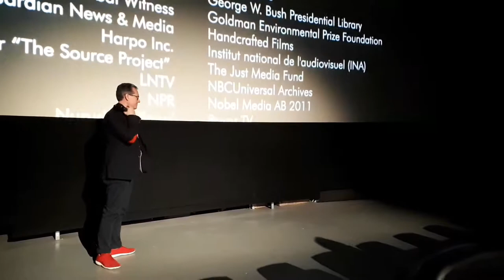Silas Q&A after the international premier at TIFF17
Liberian activist Silas Siakor joins filmmakers  Anjali  Nayat & Hawa Essumam after the screening of 'Silas in Toronto. Captured his efforts to inform communities and expose illegal logging and deforestation  in Liberia and alleged gov't corruption.